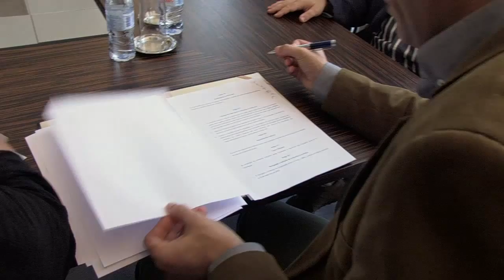I3S formaliza processo de transição e gestão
No âmbito da constituição do I3S (Instituto de Inovação e Investigação em Saúde da U.Porto) foi dada sequência, no passado dia 2 de outubro, a um conjunto de importantes formalidades que visam a gestão global da transição (a partir do Instituto de Biologia Molecular e Celular, do Instituto de Engenharia Biomédica e do Instituto de Patologia e Imunologia Molecular) e do funcionamento de todo o património relativo a esta nova superestrutura de investigação da U.Porto.